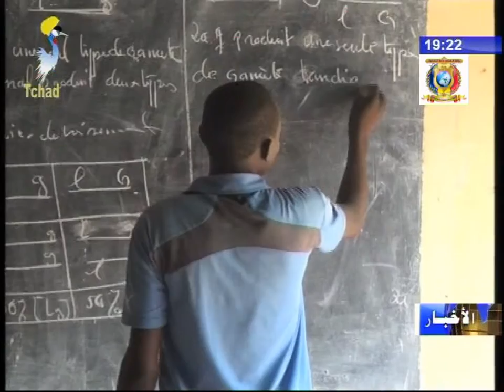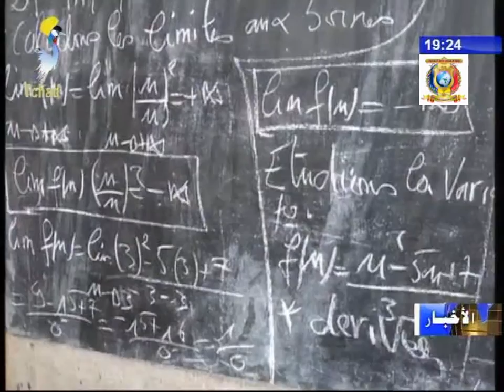بكلوريا 2017 - إستعداد المدارس الدخول إلى إمتحانات الشهادة الثانوية